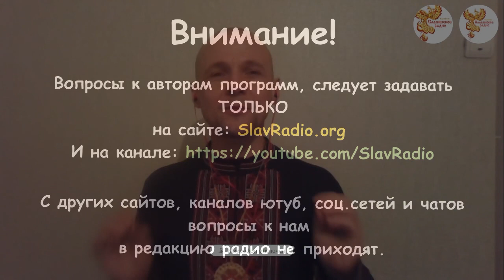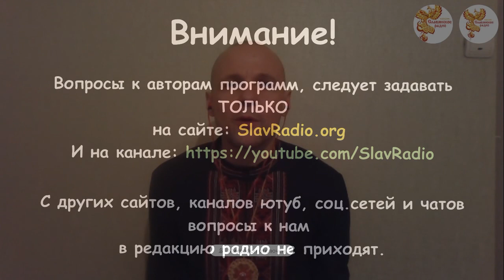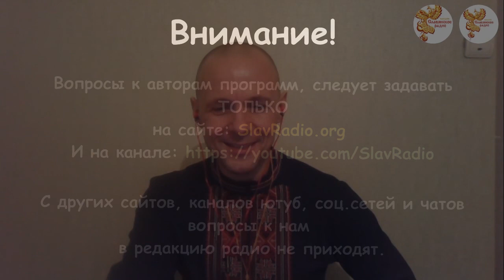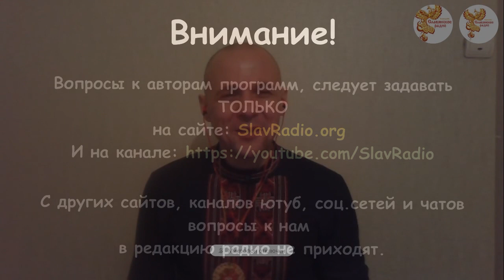Восстановление сил. Снятие стресса. Часть 2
13 февраля 2018 г. в 19:30 МСК
на Народном Славянском радио состоялся эфир на тему -  "Восстановление сил. Снятие стресса".

Автор-сказитель - Артём Ива

В век "стресса" современный человек постоянно сталкивается с факторами, выводящими его из состояния гармонии и спокойствия. Многочисленная реклама, опутывая и насаждая манией потребительства, всё больше выбивает из зоны комфорта. Постоянная нехватка денег вынуждает человечество ввязываться в кредиты, тем самым усугубляя и так неблагоприятно сложившуюся ситуацию!
Но выход есть!
В передаче мы расскажем как восстановить силы, укрепить здоровье, и сохранить прекрасное самочувствие и молодость с помощью системы Сампо. Вы укрепите не только взаимоотношения с окружающими, но и наладите быт и гармонию в семье, а также восстановите материальное благополучие!

Быть Добру!

Вы можете оказывать помощь "радио":

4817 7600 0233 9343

Webmoney
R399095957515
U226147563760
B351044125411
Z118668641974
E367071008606